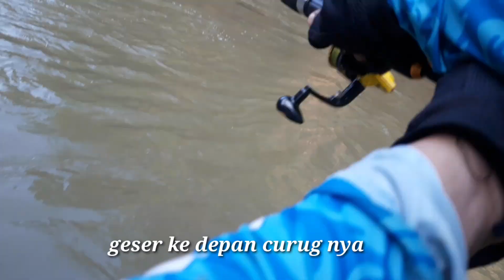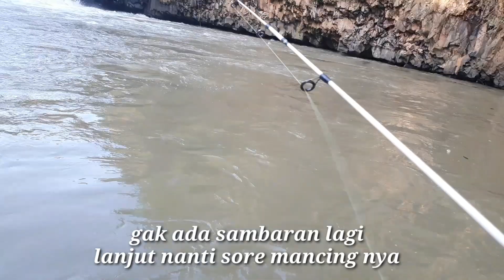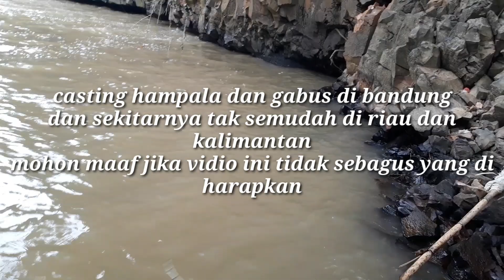Casting sebarau/hampala pagi dan sore di sungai ciasem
Halo sobat kali ini saya mancing casting hampala lagi di sungai ciasem
Pagi dan sore hari